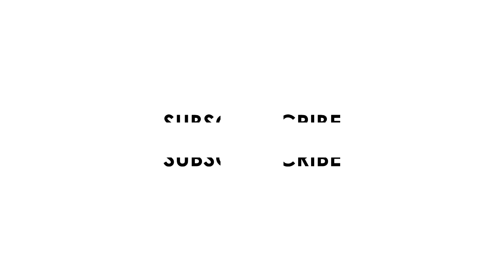INTENSE Chest Workout feat. J_Whey & Roy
Hey everyone! In this video i trained chest with J_Whey and Roy, really focused on tension and contractions. Definitely got the DOMS from this workout!

Leaving a Like really helps out the channel more than you think, so if you want; Like the video!

Instagram J_Whey: @j_whey
Instagram Roy: @aestheticsdb